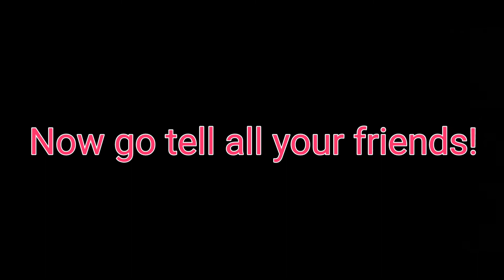Judgment With Germ: Mocha Chocolate KitKat with the Amy Sisters.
Review of Mocha and dark chocolate duos kitkat.